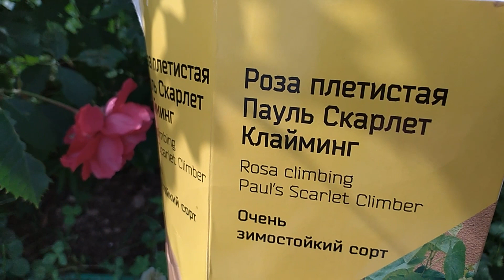Любимая дача. Цветущий сад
Июль...Середина лета...Мое любимое время года! В саду цветут розы, колокольчики, петуньи, зацветают лилии. красотаааа!!!